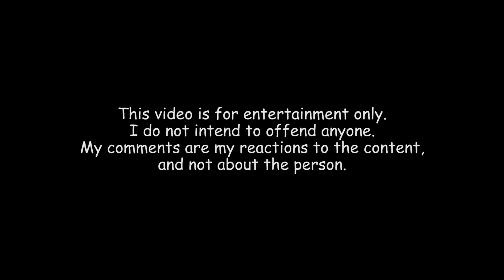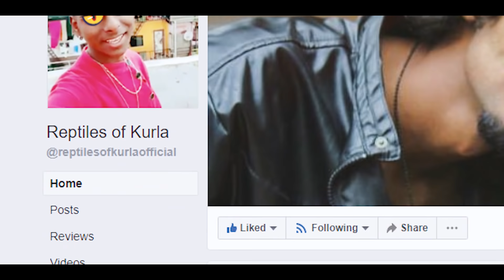Tik Tok India CRINGE (Part 1)